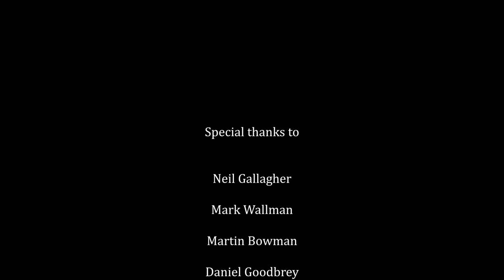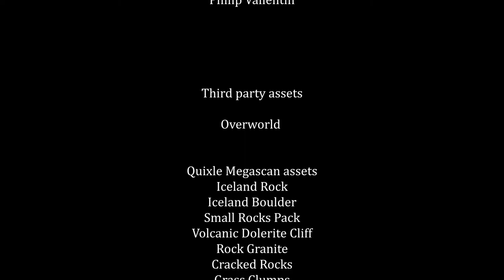Stoneheart, BA Games Art and Design project